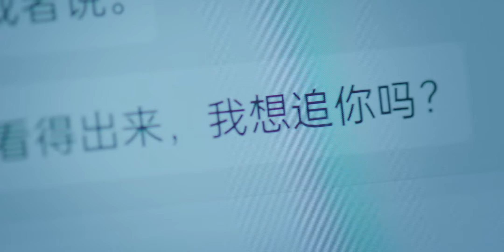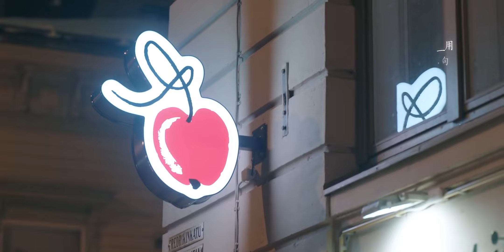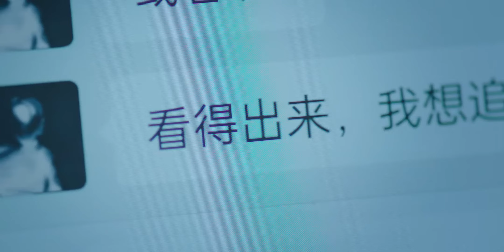在暴雪时分06cut：台球王子洗衣房直球表白 殷果彻夜难眠 林亦杨：你看的出来我想追你吗？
✪强推！没有人能拒绝的全员颜神！每一帧都充满了浪漫燃欲的粉红！
海量精彩劇集，持續更新中！